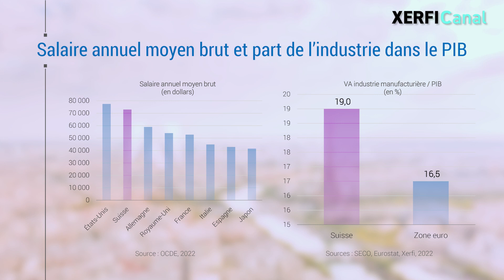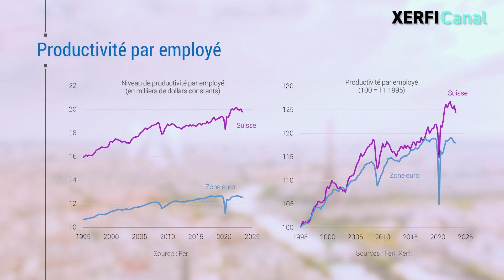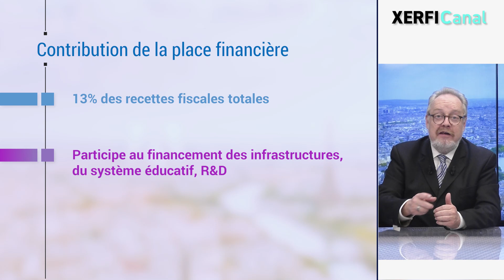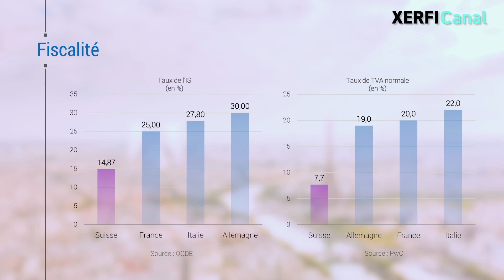La recette du succès exceptionnel du "Made in Switzerland" [Alexandre Mirlicourtois]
Par bien des aspects, la Suisse est une énigme économique. Voilà un pays dénué de matières premières, enclavé sans accès maritime, doté d'une monnaie forte, caractérisé par le coût de sa main-d'œuvre parmi les plus élevés au monde qui parvient à maintenir une base productive puissante et d'une compétitivité exceptionnelle. La comparaison entre les dynamiques industrielles européenne et suisse est sans nuance et l'écart se creuse, même avec l'Allemagne. L'étroitesse du marché intérieur oblige, le « made in Switzerland » est exporté et les excédents commerciaux s'empilent. Ils ont représenté près de 4% du PIB sur les 20 dernières années. [...]